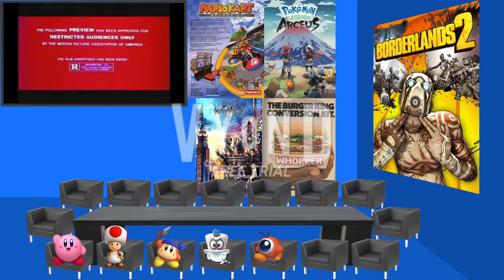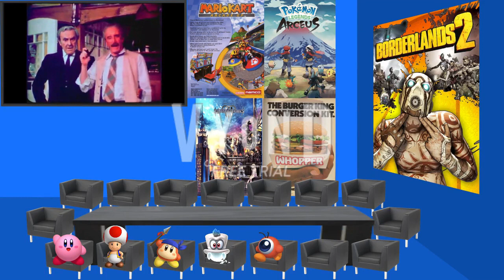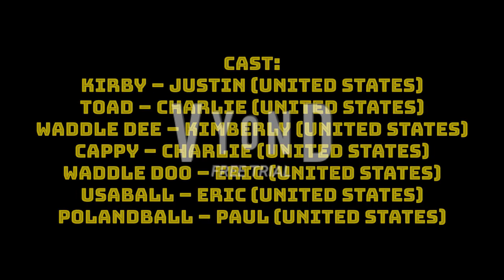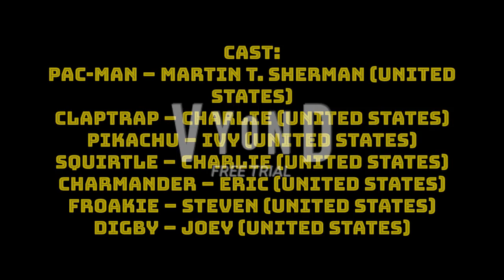KCPA Movie: Kirby & Friends Go To Burger King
Kirby, Toad, Waddle Dee, Cappy, Waddle Doo, Redslash, Syara, Claptrap, Pac-Man, Pikachu, Squirtle, Charmander, Froakie, Isabelle, and Digby go to McDonald's for their dinner. But, something terrible is happening, Rex Dangervest is misbehaving at Burger King and throwing a hissy fit over a Chocolate Oreo Shake, and he got in trouble!

Cast:
USABall – Eric (United States)
Polandball – Paul (United States)
Cuphead – Charlie (United States)
Mugman – Eric (United States)

Made in:
Blender
Source Filmmaker
Snagit
Vyond